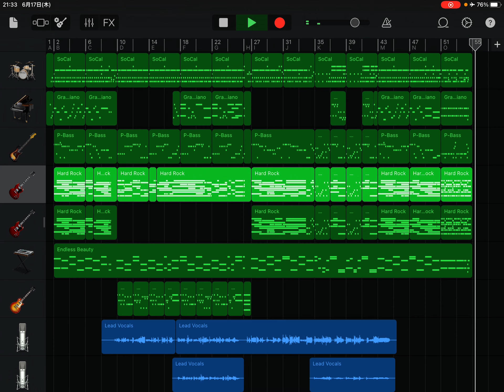GarageBandでMaybe blue（ユニコーン）を作った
Vocals,Programming by 岡崎